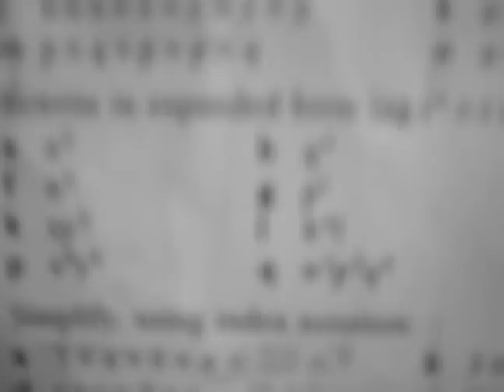Boys vs Girls, Who's Smarter 1?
Grade 5 science fair video 1